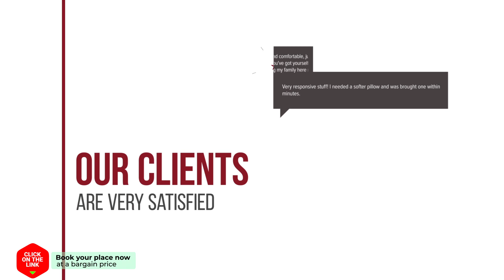Casa Ermioni Stone House hotel review | Hotels in Kastellos | Greek Hotels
Casa Ermioni Stone House hotel video review. Hotels in Kastellos, greek 3 stars hotels.